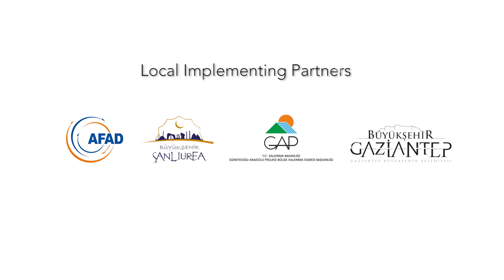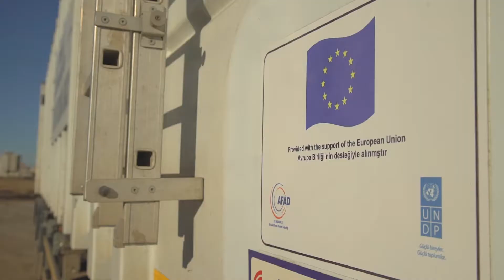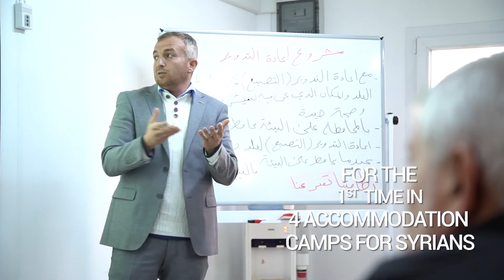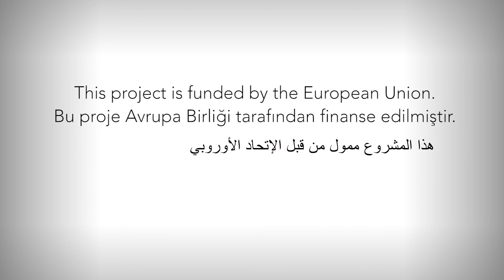UNDP - Suriye Krizi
Suriye Krizinin Güneydoğu Anadolu Bölgesi Üzerindeki Etkisinin Azaltılması Projesi